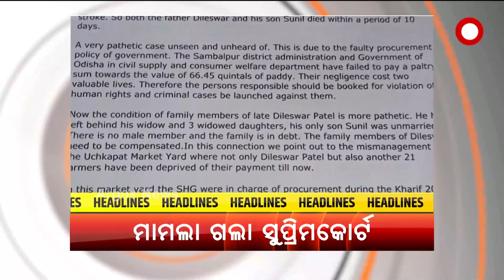Headlines 8PM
+ ହସୁଛି ବଡଦାଣ୍ଡ, କାନ୍ଦୁଛି ଭକ୍ତ
+ ରାଜ୍ୟର କରୋନା ସ୍ଥିତି ଅନୁଧ୍ୟାନ କରି ଫେରିଲେ କେନ୍ଦ୍ରୀୟ ଟିମ୍
+ କିଏ ହରାଇବ ମର୍ଯ୍ୟାଦା, କିଏ ହରାଇବ ସମ୍ମାନ
+ ସମ୍ବଲପୁରରେ ଧାନ ବିକି ପ୍ରାପ୍ୟ ନପାଇ ବାପପୁଅଙ୍କ ମୃତ୍ୟୁ ଘଟଣା
+ ମଣ୍ଡି ଅବ୍ୟବସ୍ଥା ଦେଖି ପୁଣି ଭେଳିକି ଦେଖାଇଲେ କି ରାଜ୍ୟ ସରକାର ?
+ ଚର୍ଚ୍ଚାରେ ସମ୍ବିତଙ୍କ ଜଗନ୍ନାଥ ଅଷ୍ଟକମ